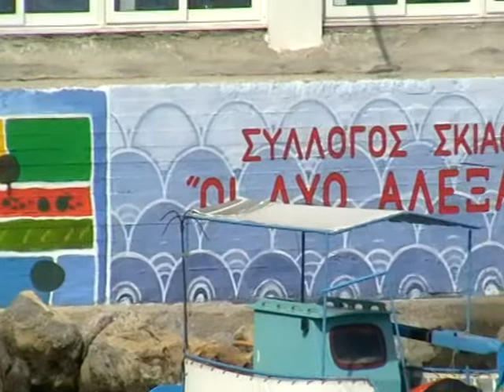Wall Art Skiathos, Port of Skiathos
This is the wall on the port of Skiathos island, Greece, which has been used as a canvas by various Skiathos artists (October 2010)